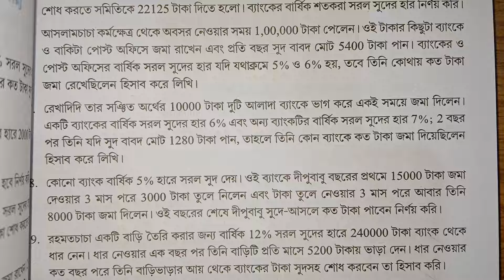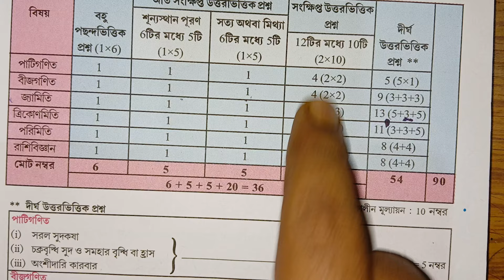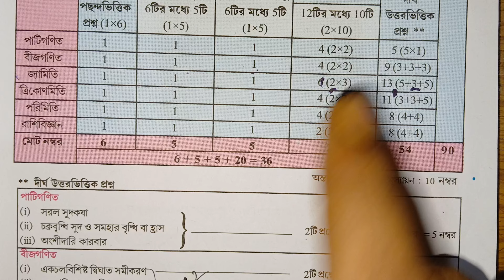মাধ্যমিক পাটিগণিত সাজেশন 2025/2 ও 5 মার্কের কমন প্রশ্ন/madhyamik math suggestion 2025//math 2025 sug